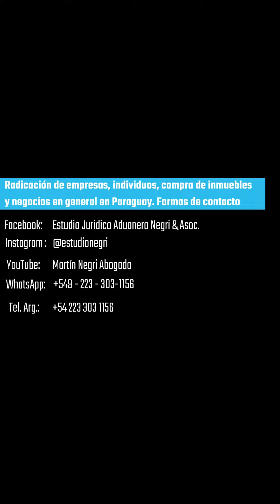EDIFICIO CORPORATIVO EN VENTA - VISTAS DEL NUEVO CENTRO CORPORATIVO DE ASUNCIÓN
Edificio en venta en la zona más exclusiva y pujante de Asunción, el nuevo centro corporativo de la ciudad, ubicado en el barrio de Villa Morra, se convierte en una excelente oportunidad de negocios, tanto para la gran empresa que necesita radicar su sede, o para el inversor que busca una importante renta en dólares, arrendando los distintos pisos (4) o las distintas dependencias a empresas más chicas.
Junto con la visita de las instalaciones, hicimos un paneo general del barrio, donde comprobamos la pujanza de la economía del Paraguay, visible a través de la fuerza que muestra el sector de la construcción en ese país.

Oficina: Av. Luro 2633 7° B - Mar del Plata - Argentina